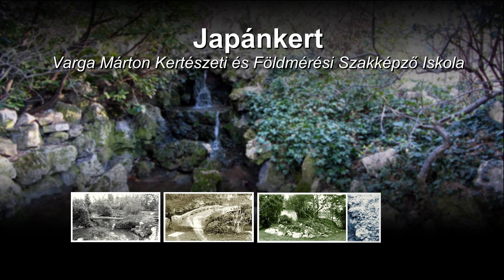Japánkert (Varga Márton Kertészeti és Földmérési Szakképző Intézet)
Séta a Varga Márton iskola japánkertjében (2013. április 13.)
Fényképezte-szerkesztette: Szabó László
Zene: Pálvölgyi Géza - Varga János: Tánc a parázson (East együttes)